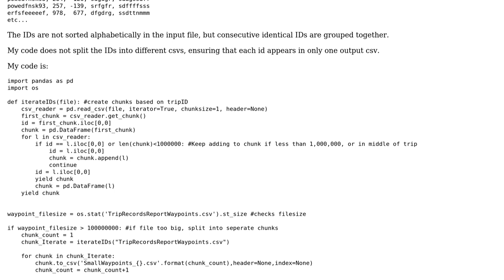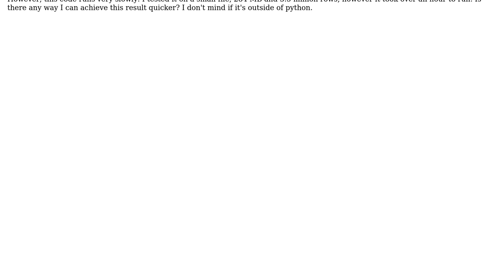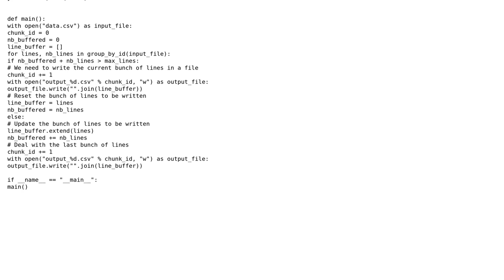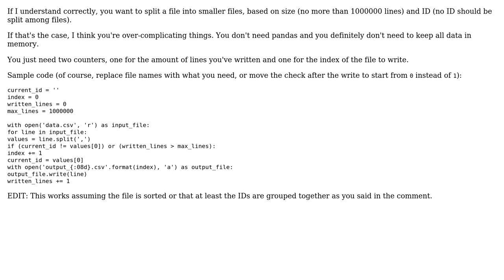Code Review: Python code to split csv into smaller csvs, not splitting IDs (2 Solutions!!)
Code Review: Python code to split csv into smaller csvs, not splitting IDs

With thanks & praise to God, and with thanks to the many people who have made this project possible! | Content (except music & images) licensed under CC BY-SA | Music | Images & others | With thanks to user Joshua Kidd user ChatterOne user bli user 200_success and the Stack Exchange Network Trademarks are property of their respective owners. You are responsible for your own actions.